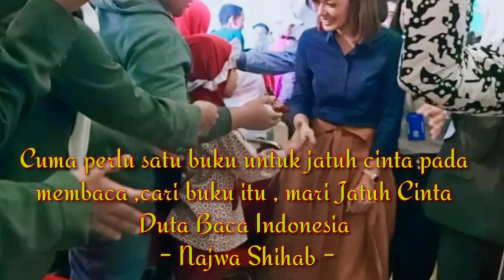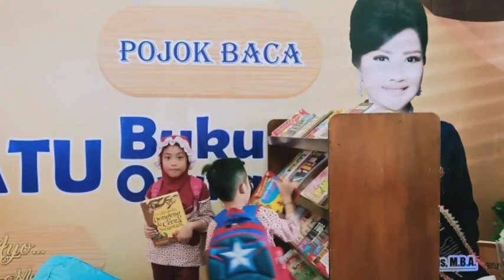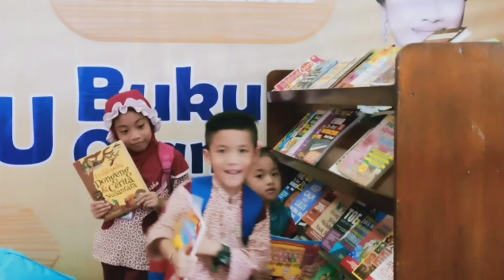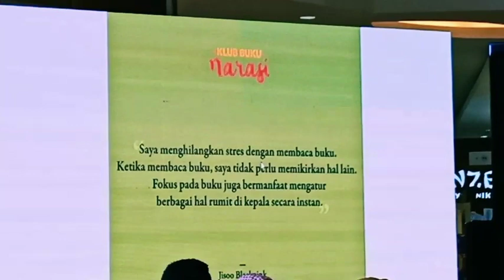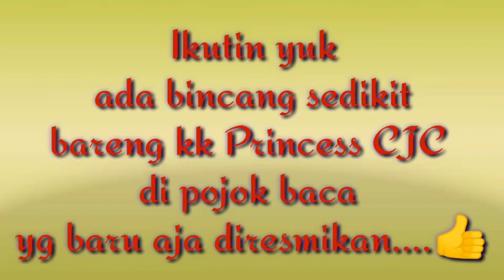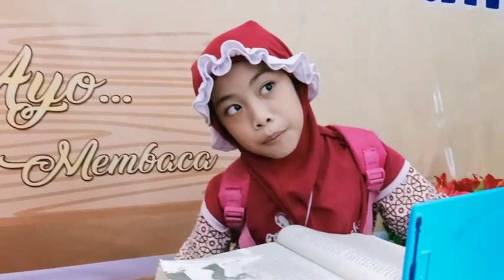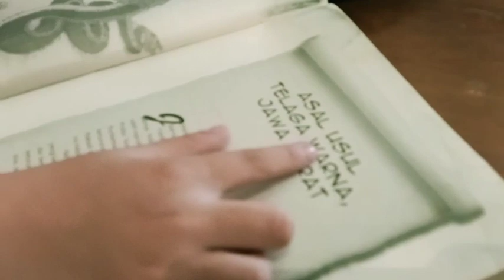CJC Bertemu NAJWA SHIHAB || Duta Baca Nasional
Teman-teman..kali ini CJC bertemu mb Nana @NajwaShihab, Duta Baca Indonesia dlm rangka Gerakan Literasi Digital di Sumatera Selatan...karena jarak sekolah ke Opimall tempat talkshow nya ga jauh...jd jumat kmrn CJC lgsg cuss aja teman2...ohya, Nonton yuk sampai habis video nya ...ada pojok baca juga yg baru di resmikan ...seru teman2. 👏👏